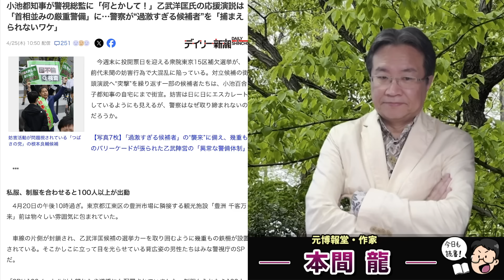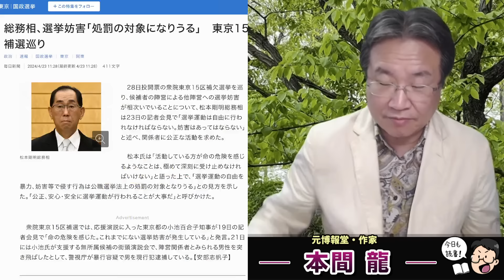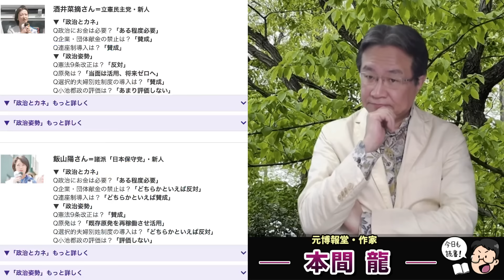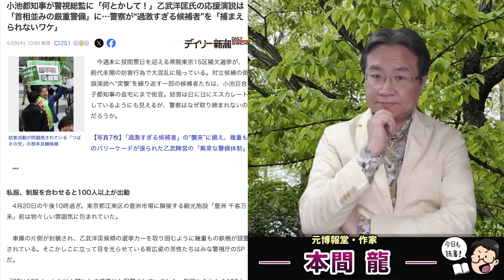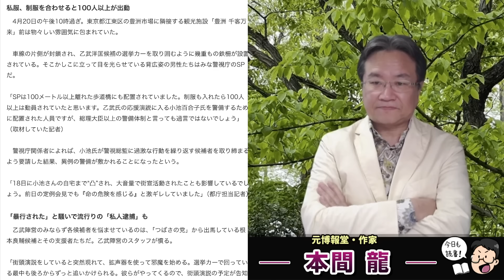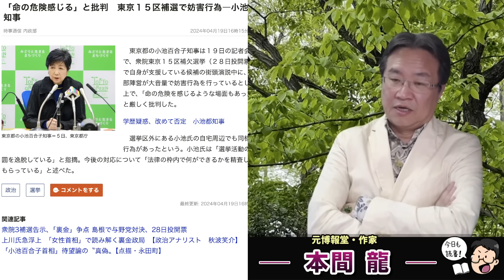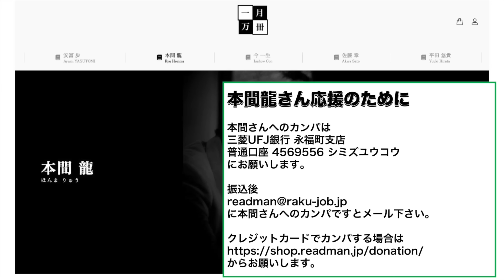混迷の東京15区！小池百合子が命の危険を感じる選挙妨害に対して、警視総監を動かして100人体制の警備体制！元博報堂作家本間龍さんと一月万冊